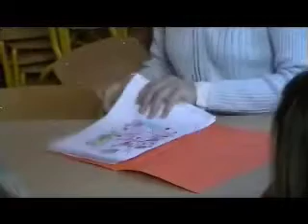Stage d'écriture comblain-la-tour partie 1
Quelques moments d'un des stages organisé par la commune pendant les vacances de carnaval 2008 : Stage d'écriture à Comblain-La-Tour.  Hamoirtv remercie la coordinatrice de ce stage, les animatrices, les enfants et MNM.